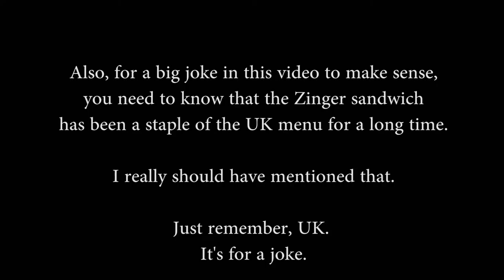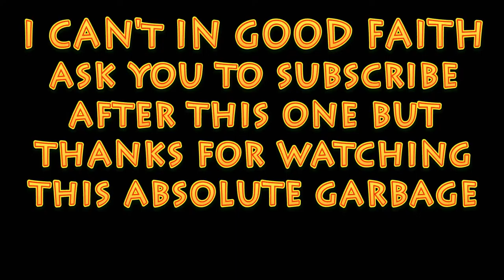KFC Zinger Sandwich Review Micro-Vlogumentary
Look I don't love to use the term "genuinely shit-tier" when describing a video, but sometimes you gotta calls 'em like you sees 'em.